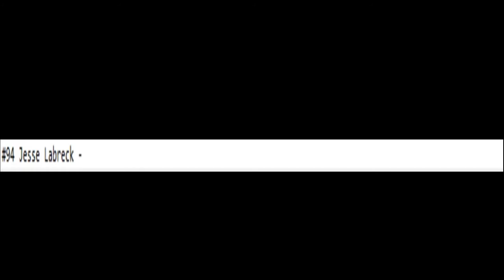Jesse Labreck's Ultima KUNOICHI Theme (1~) (Nightcore)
This is a Nightcore version of the theme that played when Ultimate Ninjas Naperville employee Jesse Labreck takes to the start line in most of her Ultima KUNOICHI runs. It was also Collin Schaffer's 3rd Stage Theme in Proto SASUKE 16, and is best known in the fan comp community as Emily Montague's Theme.